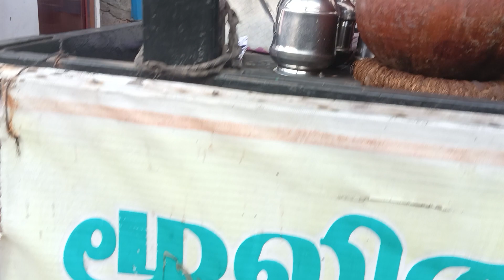சிறப்பு விருந்தினர் பிரபு